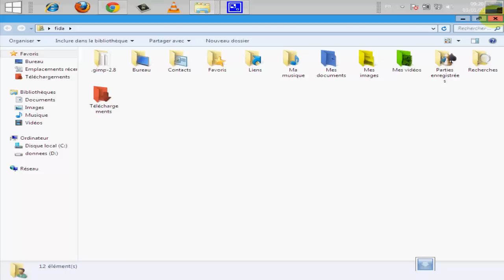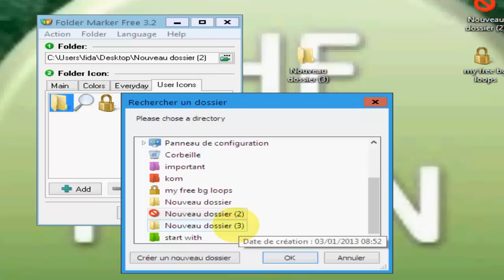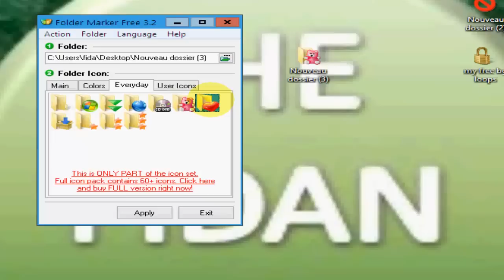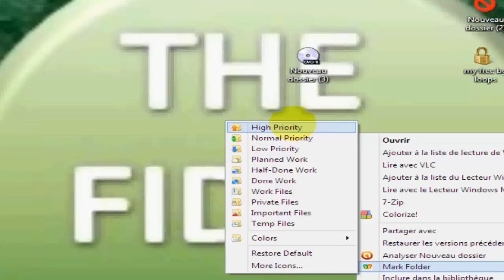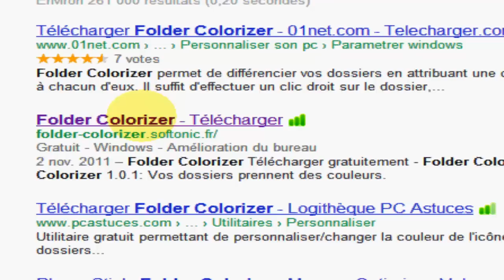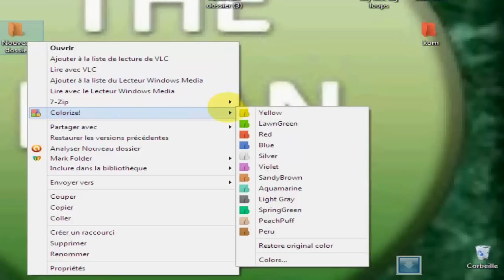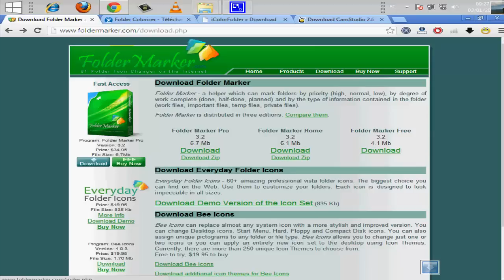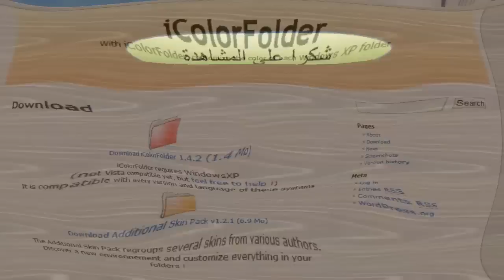طريقة تغيير لون وشكل الملفات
في هذه الحلقة اقدم لكم شرحا بسيطا لطريقة تغيير شكل و لون الملفات,سواء اكانت تلك الموجودة على سطح المكتب او حتى الداخلية.
هذه العملية تبقى مهمة جدا,و خصوصا لمن يملكون ملفات كثير.فبتلوين كل واحد من هذ الملفات على حدى .و اعطائه شكلا معينا ,و مطابقا لوظيفة.سوف يصبح عملك اكثر سلاسة و خفة.وبالتالي سوف تختصر الوقت.

برنامج تحديث البرامج و تسريع اقلاع الجهاز و مزايا اخرى
تحويل شكل ويندوز XP/7/8 الى اندرويد او ماك او كروميوم او...
شرح برنامج disk speedup لالغاء تجزئة القرص و تسريع الجهاز
  تقسيم الهارد ديسك : مسح بارتشن + اضافة بارتشن + توسيع البارتش c و اي بارتشن اخر
الموفي ميكر - طريقة رفع فيديو الى اليوتيوب بجودة HD